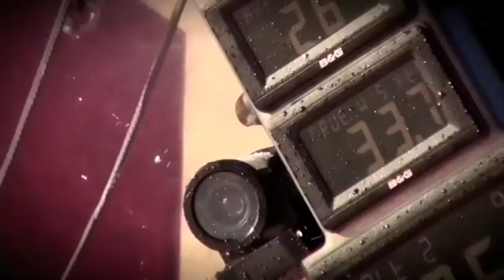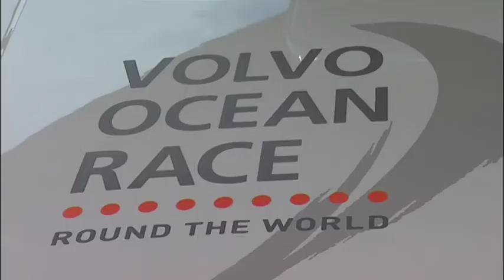ALICANTE PYTANIE NA SNIADANIE